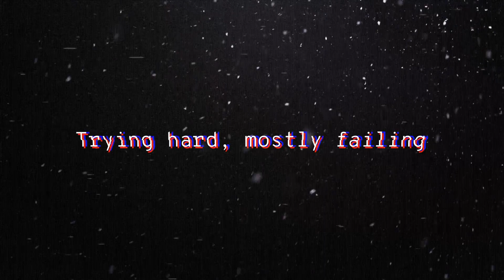Snowy raids - Arma 3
A quick mission raiding a few compounds with the Monarch Joint forces.